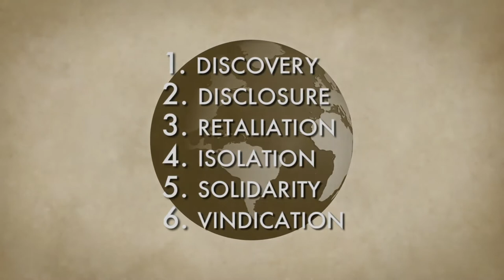The Collegiate American Whistleblower Tour | Government Accountability Project | TakePart TV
Who is Walt and why is he a superhero whistleblower?  Watch to find out.

About the Government Accountability Project

The Government Accountability Project's mission is to promote corporate and government accountability by protecting whistleblowers, advancing occupational free speech, and empowering citizen activists.